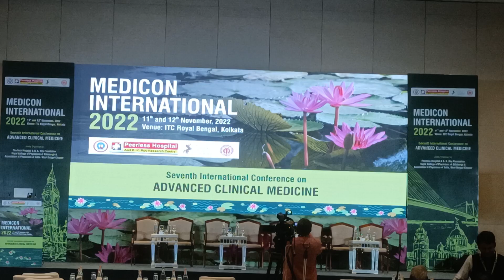কলকাতার পিয়ারলেস হাসপাতালের উদ্যোগে মেডিকন ইন্টারন্যাশনাল -২০২২।